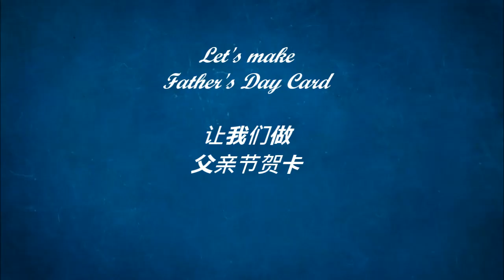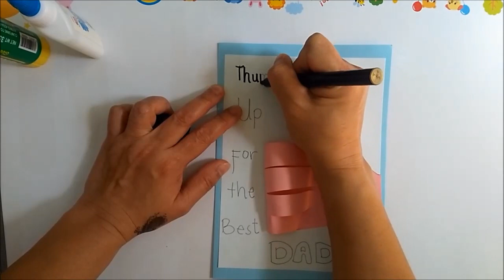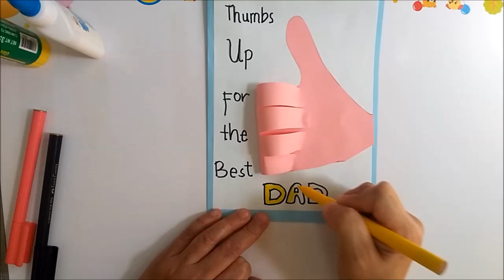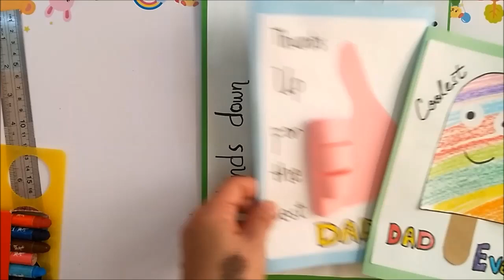Simple DIY father's day card l Toddler Activity l シンプルなDIYの父の日カード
I make this video as simple as i can, to make it  easy for the younger children to follow the easy arts and crafts. and some home ideas.